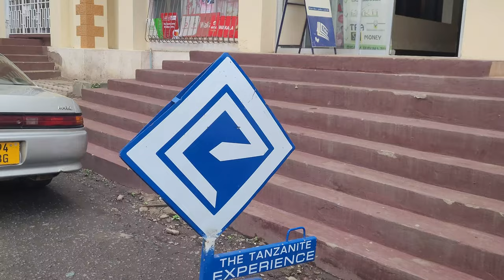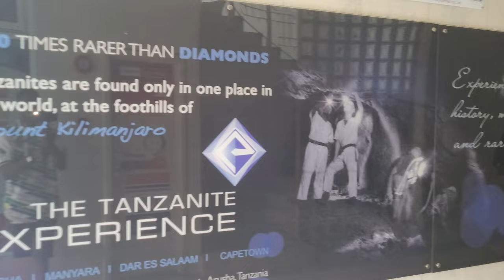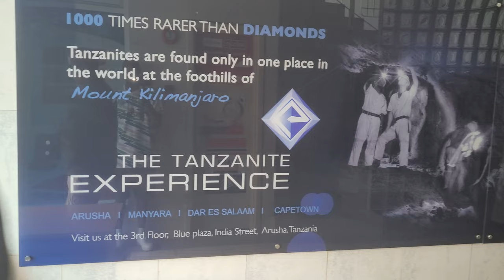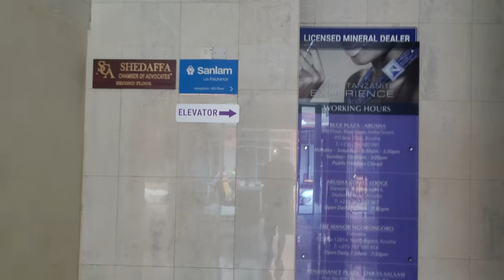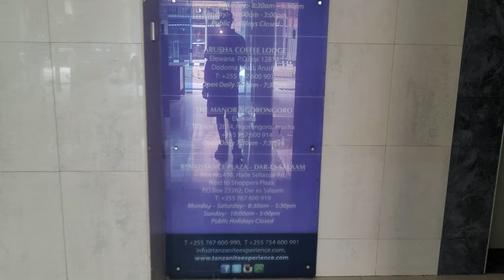Walking to Tanzanite Experience of Precious Gems - Tanzania Nov 2022 Journey of a Lifetime Tour